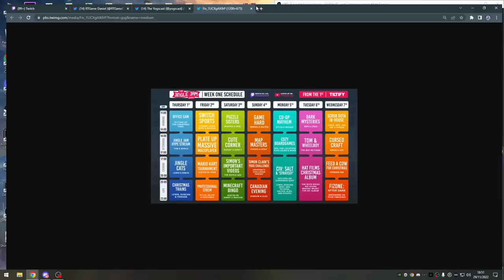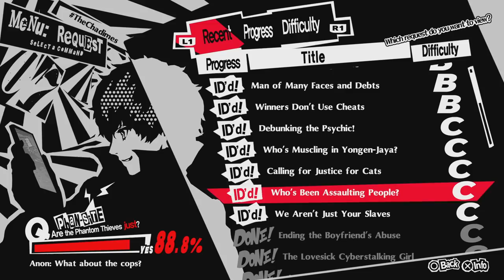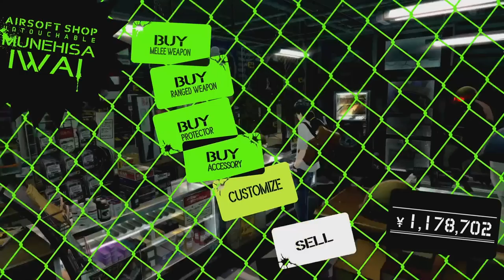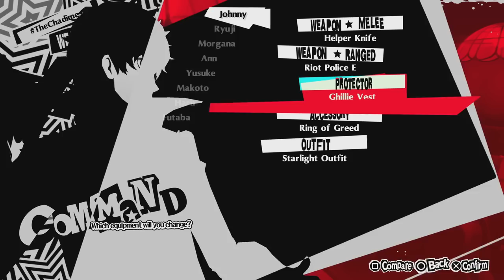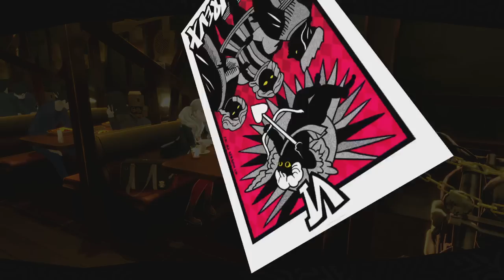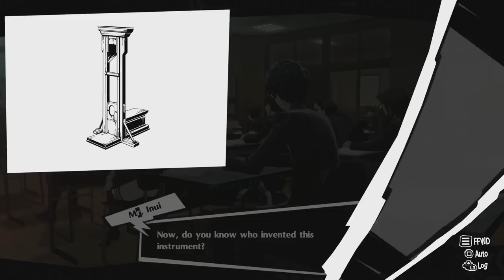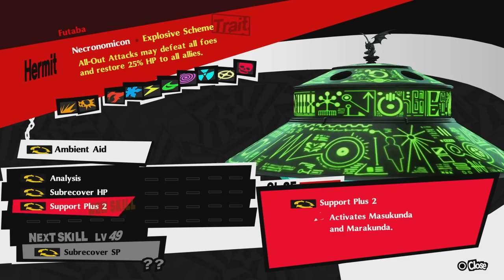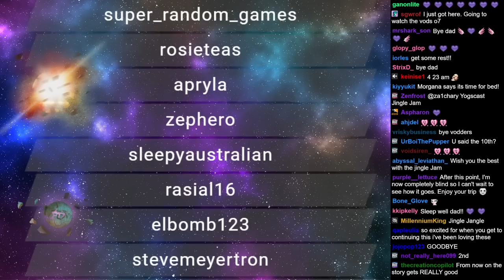RTGame Streams: Persona 5 Royal [14]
This video was streamed by RTGame, originally titled "They used to call me The Persona 5 Royal back in college -!nospoilers", and was broadcasted at November 29th 2022